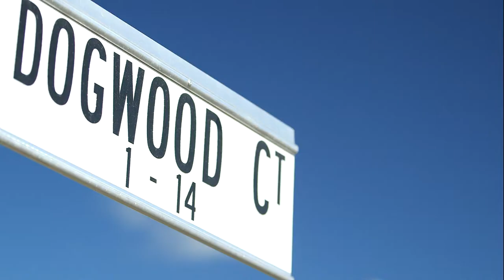Property investment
There are 60 major infrastructure projects to come to the Surat Region, with them, 17000 energy sector workers in the next 2 years... and they all need somewhere to live.   Some opt to live in motor homes, others in camps that are central to sites and hold around 800 workers in each. There are 52 lots on one block in Miles, where the average market price is half a million and there's 26 million to be made on this block in sales alone.  Members of the local Chamber of Commerce have reported a huge increase in rent prices.